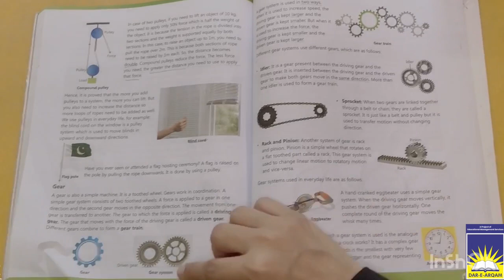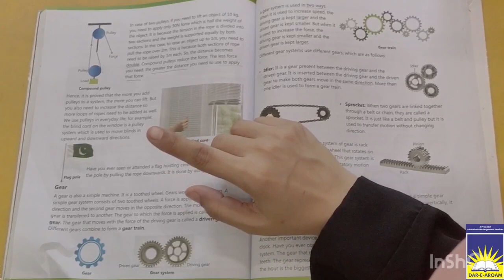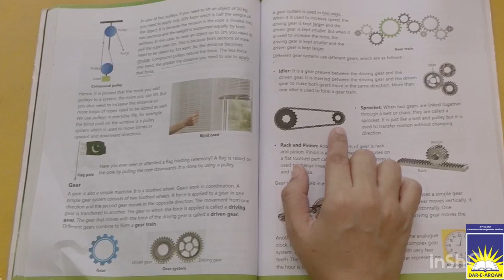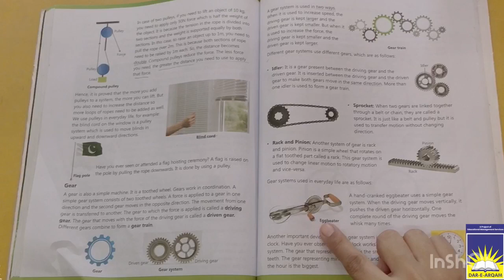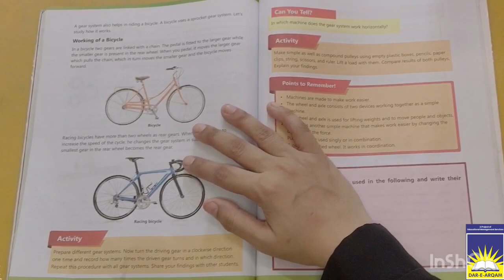Class 6 science | week 15 day 2